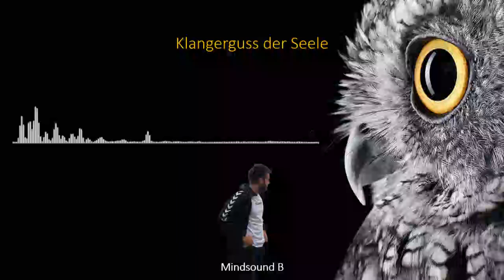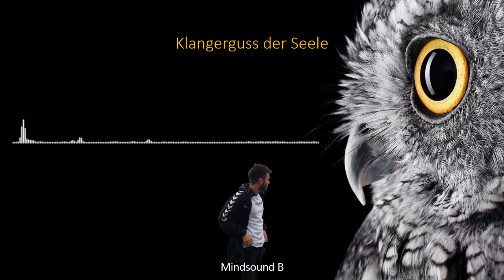Klangerguss der Seele by Mindsound B (Official TechnoSet Artwork Video)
Mostly inspired by the time I lived in Germany.

Video credits:
Original artwork by Mindsound B

*Contains EPs, samples and elements from other electronic music artists, singers and DJs